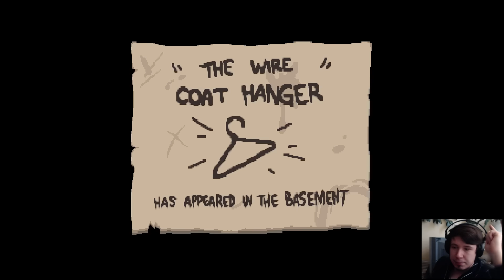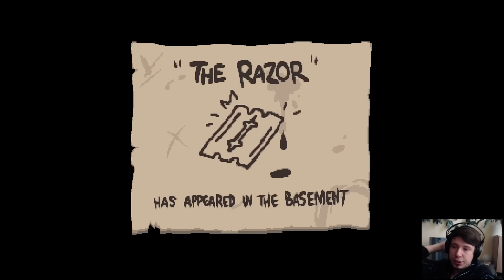CO ZA EFEKTYWNE PODEJŚCIE! | The Binding of Isaac: Afterbirth+ | #11